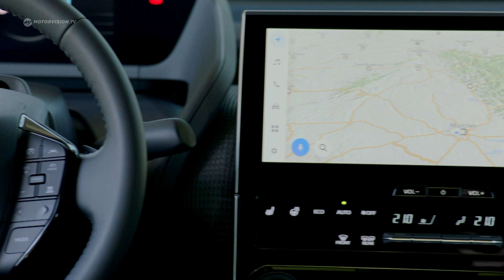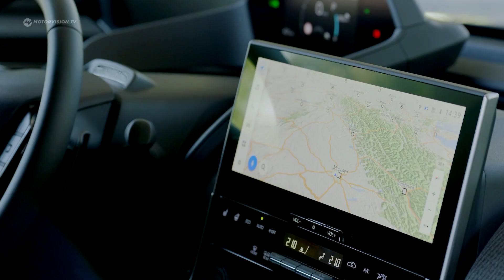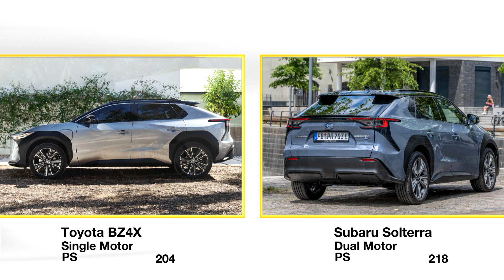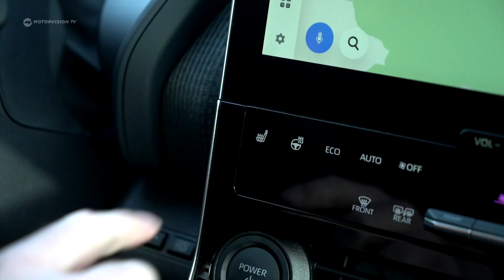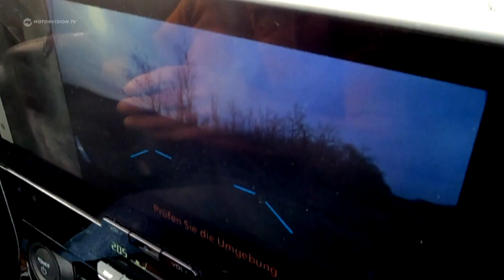Warum kostet der Solterra 58.500 €? | Subarus erstes E-Auto mit 466 km Reichweite | Motorvision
Subaru bringt sein erstes vollelektrisches Auto auf den Markt. Bei seinem hohen Einstiegspreis, auch gegenüber seinem Schwestermodell Toyota BZ4X, gibt es genauso hohe Erwartungen. Hält er, was er verspricht? Außerdem testen wir seine Offroad-Fähigkeiten im französischen Elsass.